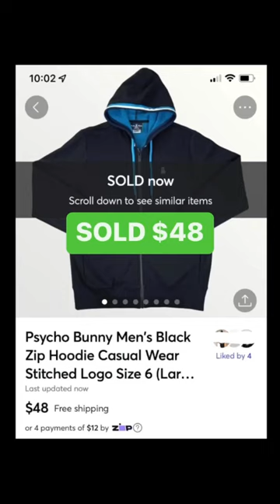Easy Money Reselling This Brand!